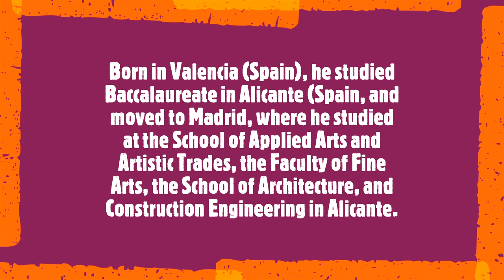Luis Miguel Aparisi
Born in Valencia (Spain), he studied Baccalaureate in Alicante (Spain), and moved to Madrid, where he studied at the School of Applied Arts and Artistic Trades, the Faculty of Fine Arts, the School of Architecture, and Construction Engineering in Alicante.
He expanded his artistic knowledge in the Circulo de Bellas Artes in Madrid, nude class with the teacher D. Demetrio Salgado, and portrait classes for more than three years with the Professor and Knight of Honor of Arts and Sciences of France D. Amadeo Rock.
Luis Miguel Aparisi  has exhibited his paintings nationally, as well as in the United States, Italy and the United Kingdom. The female world has always fascinated him and is a recurring theme in his figurative and academic works. However, when Aparisi's artistic style reached abstraction, he realized the enormous difficulty of expressing himself without specific references. His abstract expressionist pieces are created using mixed media with oils and acrylics
Soundtrack:
Felix Mendelssohn
Songs without  Words op 19 and 30 (excerpts)
Roberto Prosseda, piano
This video has been loaded in HD